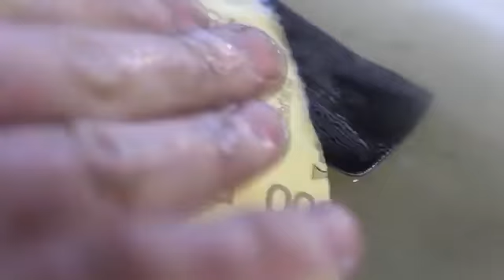Japanese Knifes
ARE YOUR DULL KNIVES MAKING WORK IN YOUR KITCHEN A CHORE?
Professional Chef Knife Set: High-carbon Cr17 stainless steel blade. To boost its sturdiness, the steel contains 0.6-0.75 carbon. This makes it two times as hard as other knives in its class as they contain about 0.3% carbon.
Beautiful Design: The special waved pattern blade is particularly and strikingly (Cr17 stainless steel kitchen knives, not real Damascus). YOUR INVESTMENT IS FULLY GUARANTEED. We Offer a Lifetime Warranty and Return Policy.
Ultra Sharp Edge: comes with an HRC ( Rockwell Hardness Scale) of 57-58 which makes it among the tough knives in its class. The thickness of this kitchen knife is 2.5mm.
Ergonomically Shaped Handle: The blade of this chef knife is integrated with the soft and comfortable Pakka Wood handle, creating the perfect grip; The ergonomics shape enables the right balance between the handle and the thin blade, ensuring ease of movement.